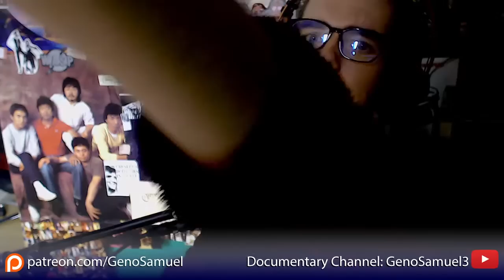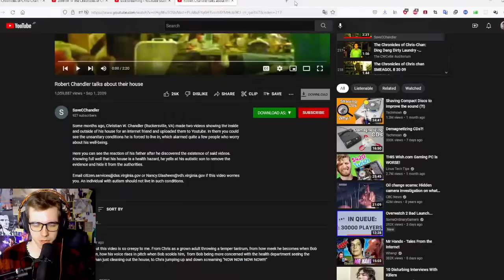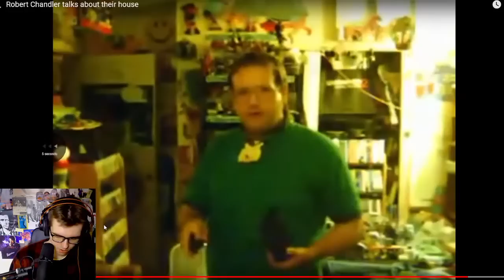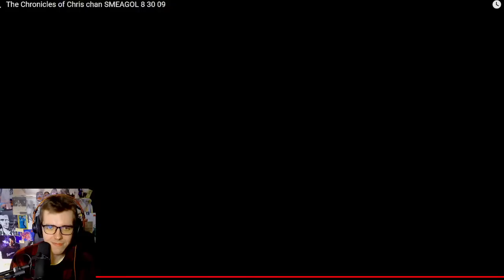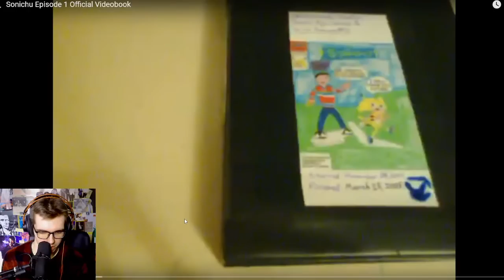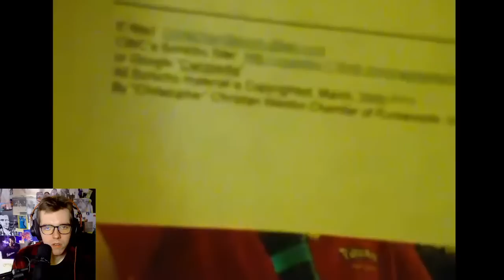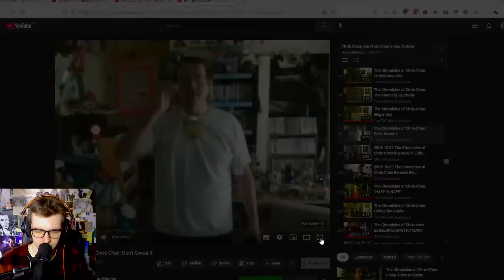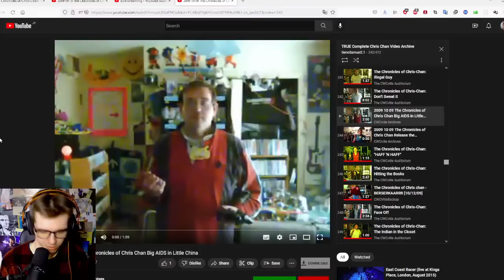Coffee, Tea, & Me🔴Chill CWC Stream 13!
Catch me on Fiverr!

Casual talking about Chris Chan, the channel, me, and somethings else.